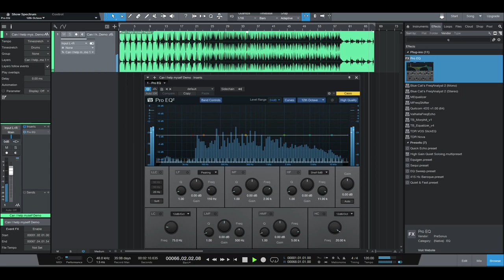Can I help myself - Joyful Piano Beat (2016)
Believe it or not, I finally learned about basic chords in 2016
This is about the time I put to practice.
I'm not gonna lie, I really like the chord progression here
The drums are loops. I don't have the full version of this beat, this is all I can find.